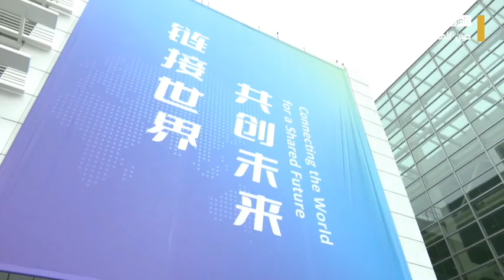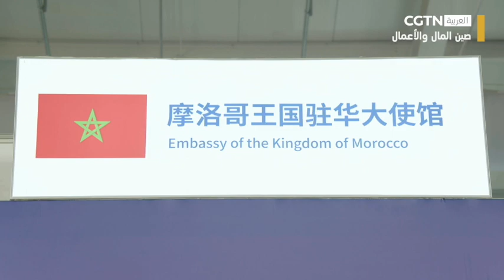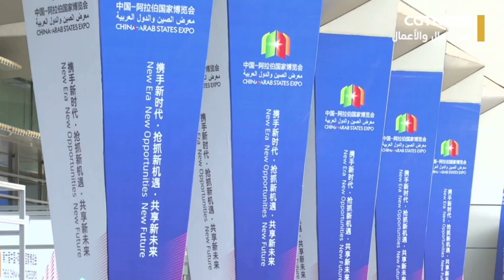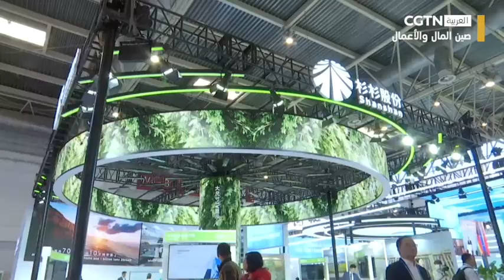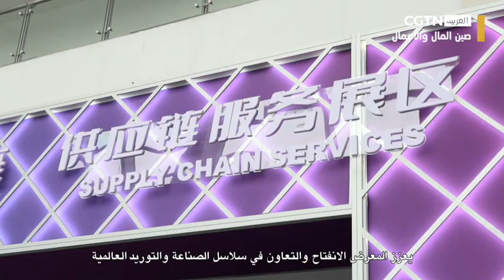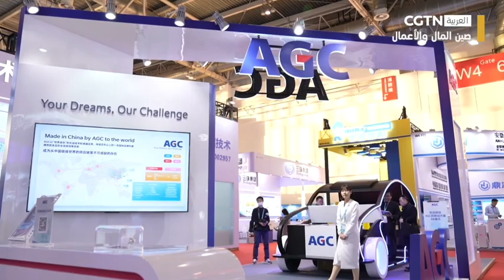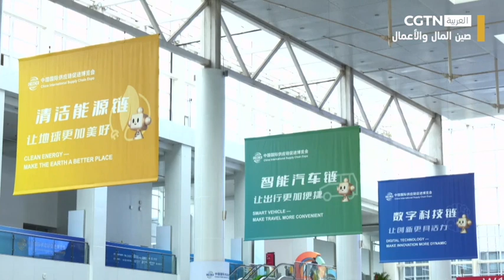صين المال والأعمال: المعارض الصينية في عام 2023 تساهم في تحسين جودة التجارة الخارجية